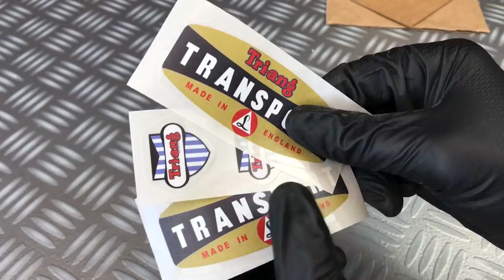Restoration Truck 1950s very Rusty - GMC ?!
Restoration of an old and rusty Truck from the year of construction 1950.
I bought the Truck for 12 euros on ebay.
After 69 years, the truck was very badly rusted.
I'm very pleased with how this one came out. I hope you enjoy.

Paint:
2k primer (Mipa)
2k Light Ivory Color (RAL 1015)
2k Blue Color (RAL 5005)
2k Red Color (RAL 3003)
Harder
Paint gun  1,3mm jet LVLP

Primer mixing ratio 10:1 by weight
Color (RAL 1015, RAL 5005, RAL 3003) 3:1 by weight
Time stamps:
00:00 Introduction
00:22 Disassembly
02:26 all parts disassembled
02:34 Sandblasting
03:48 Paint
06:27 Car grill polshing
07:10 Clean and polish tires
07:54 Build signal lights
08:16 Build metal plate
09:05 Reassembly
12:05 Completely restored Truck
Special info:
Bought on Ebay for 12 €
Duration of restoration 10 hours
Video cut 7 hours